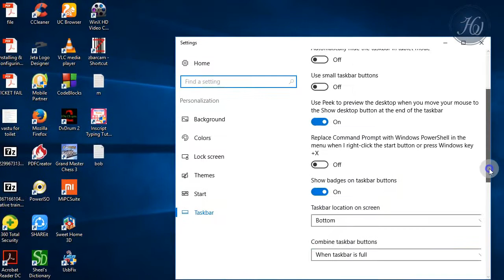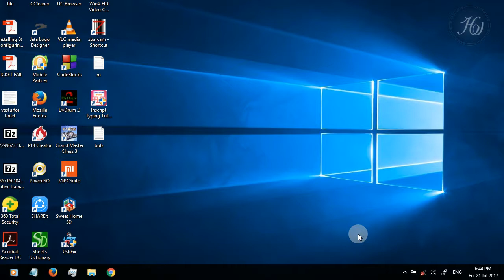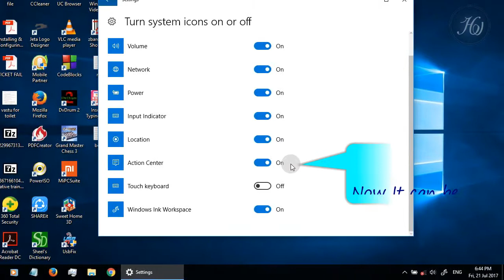How to Enable or Disable Action Center in Windows (Problem Solved)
Hello friends.
 Here I have uploaded a new video on "How to Enable or Disable Action Center in Windows 10".